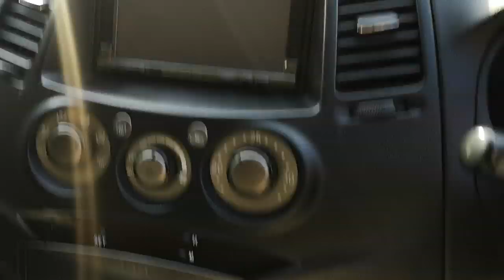ฟรีดาวน์รถเข้าใหม่ mitsubishi space wagon